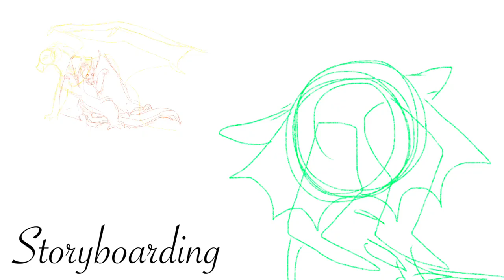🏜 Dragonets of Sacrifice 🏜 WOF AU MAP // Part 21 (OLD)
This was a fun short part to do! I hadn’t drawn dragons in a while though so forgive me if the anatomy is off